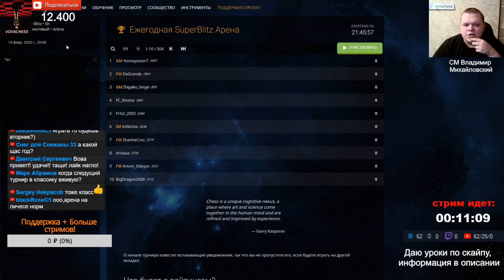Vovachess играет в рапид на Lichess 5+5